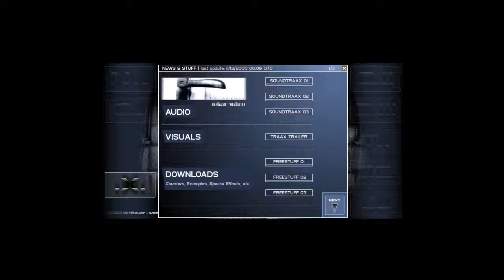derBauer flash website in 2000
derBauer website 2000 in WebDesignMuseum.org